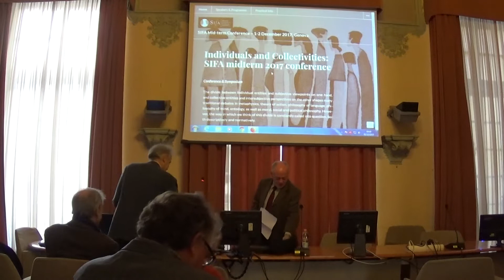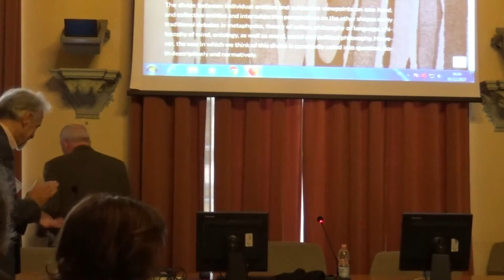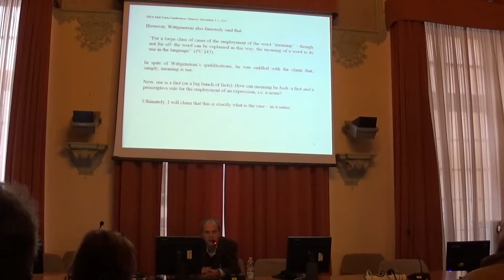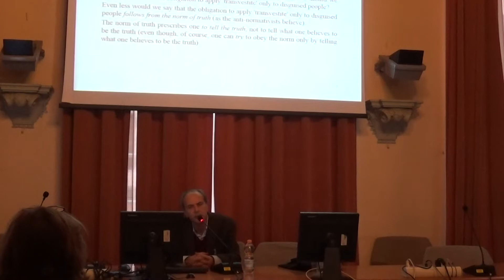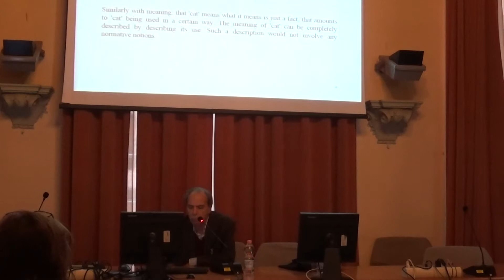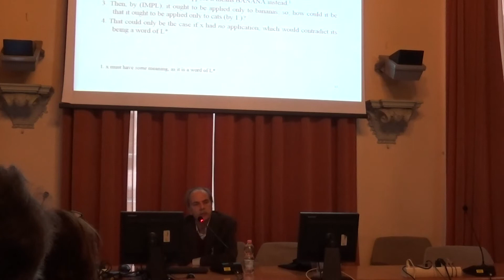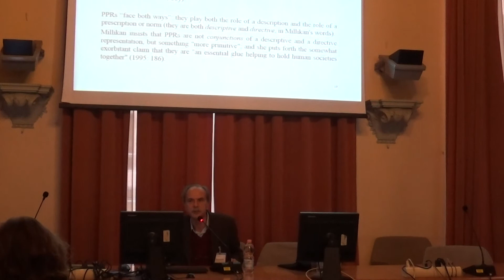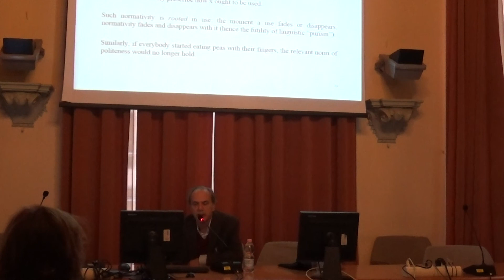SIFA-2017- Diego Marconi-Anti-anti-normativism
SIFA- Midterm Conference on Individual and Collectivities - Genoa 2017